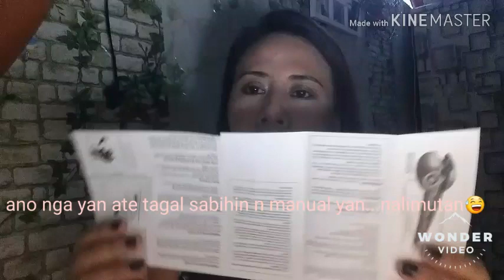VLOG#13-Product review for Nano Titanum Curl Chamber+Tutorial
Filmed:March 29,2020 (Vlog#13)

The video is about product review for nano titanum curl chamber and it's tutorial.I hope u like my video and thanks for watching and pls. don't forget to like,comment,share,subscribe and click the notification bell so that u will be notify if i have new video to be uploaded.

Nano Titanum Curl Chamber made from France

Fb acct:ivan alog layacan